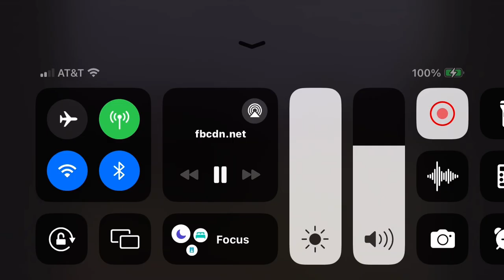Classic Railroad Series 13 - CSX & SP EB At The Bridge